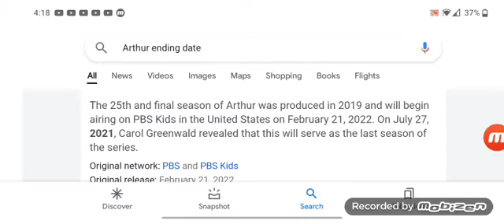well it's Official.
Arthur is Ending Next Month in February 21 2022.